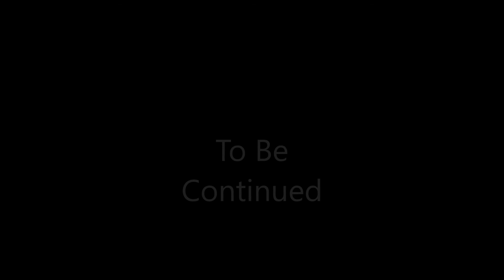Lego Ninjago Curse of the Lost Temple Episode 2 Welcome to the Jungle